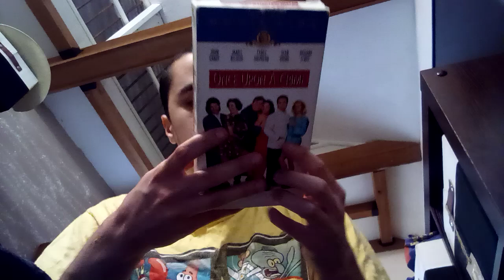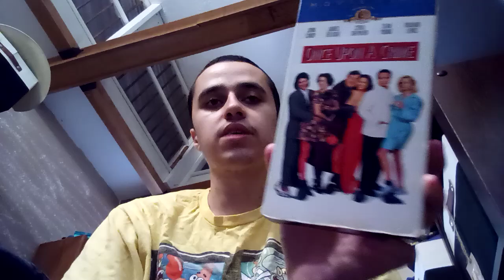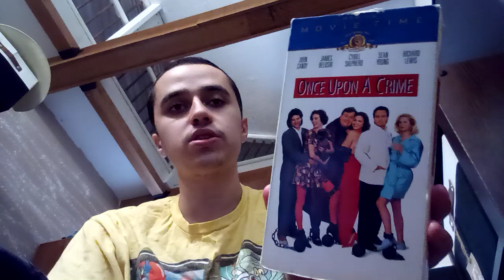Once Upon A Crime (1992) Movie Review # RIP John Candy